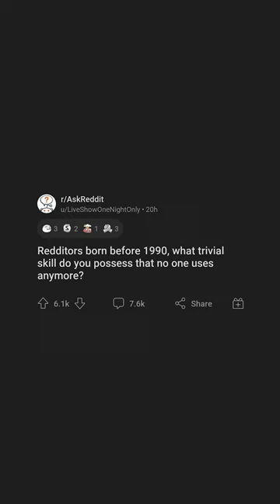Redditors born before 1990, what trivial skill do you possess that no one uses anymore?